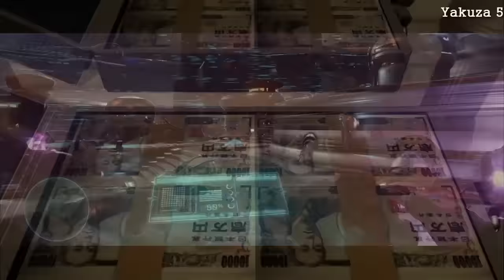Chronique : Console & PC Gaming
Les consoleux, les PCistes, derrière ces noms barbares se cachent des hommes, des femmes, parfois même des enfants qui luttent chaque jour pour assurer leur survie dans l'impitoyable monde vidéoludique. Qui a raison, qui a tort ? Quelle est la meilleure plate-forme de jeu ? Quelques réponses dans cette vidéo en donnant les avantages et les inconvénients de chacune des forces en présence. Bonne vidéo, merci de votre soutien !